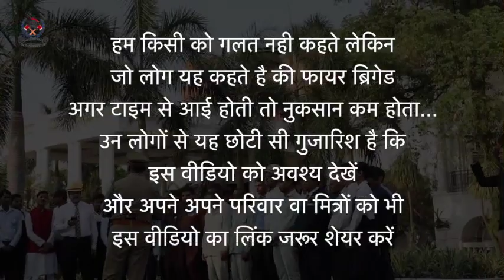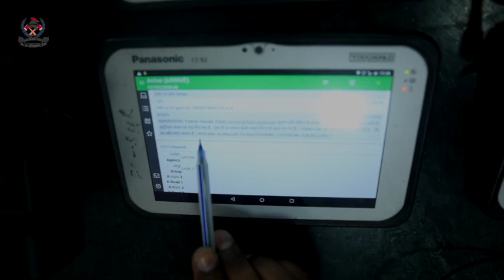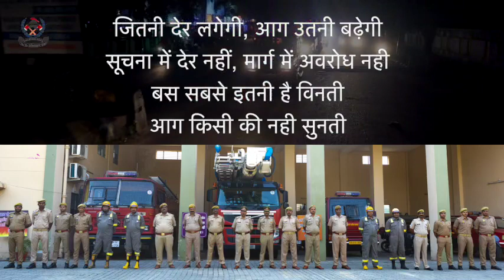UTTAR PRADESH FIRE & EMERGENCY SERVICE WORK DESCRIPTION DOCUMENTARY TRAILER.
उत्तर प्रदेश अग्निशमन तथा आपात सेवा लखनऊ के पदाधिकारियों के जीवन शैली एवं कार्य पद्धति के सम्बन्ध मे यह डॉक्यूमेंट्री का ट्रेलर रिलीज किया जा रहा है।
आप सभी से सादर‌अनुरोध है कि आप अपना अमूल्य समय निकाल कर देखें और अपना विचार सुस्पष्ट व मुखरित तरीके से रखें।
उत्तर प्रदेश अग्निशमन तथा आपात सेवा के सभी पदाधिकारियों से अपना आचार्य, व्यवहार एवं आचार में सुधार करने की अपेक्षा करते हैं और जनमानस को अपना सौ प्रतिशत देने की क्षमता विकसित करने में विश्वास करते हैं।
इस डॉक्यूमेंट्री को ध्यान से देखें और बताया कि क्या क्या सुधार की आवश्यकता है
FOR MORE INFORMATION -: